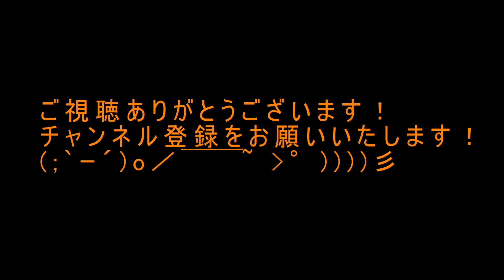管理釣り場でフライフィッシング！ドライフライのサイトでニジマス攻略！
暖かい時期の管理釣り場で、ニジマス爆釣！